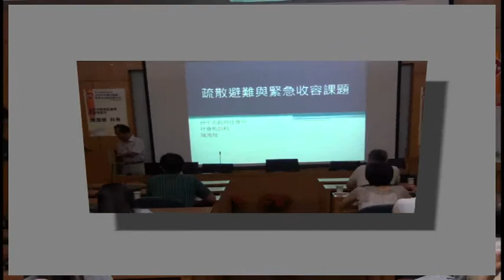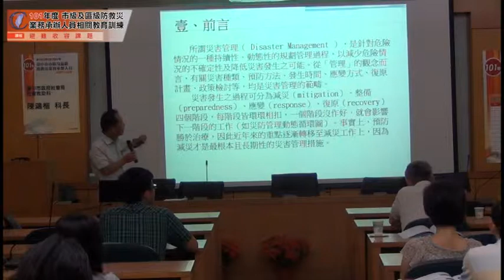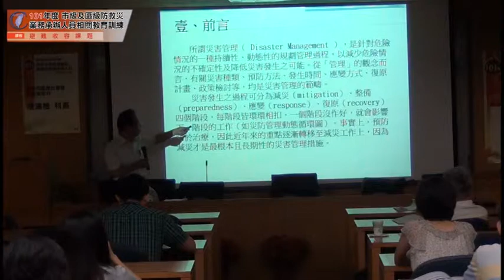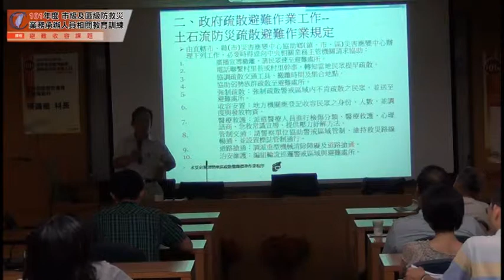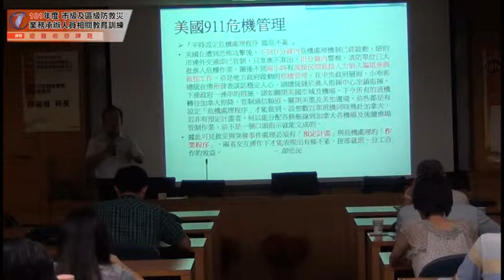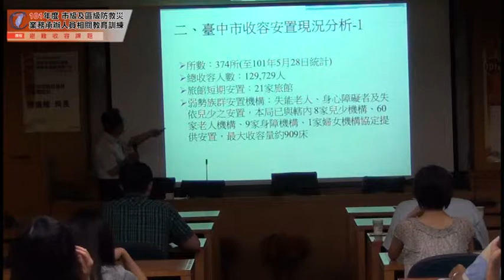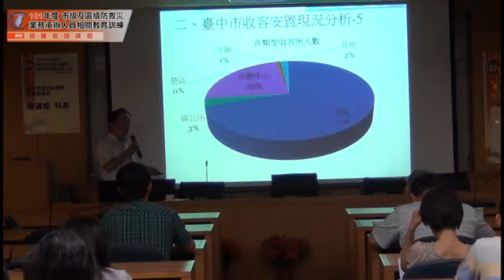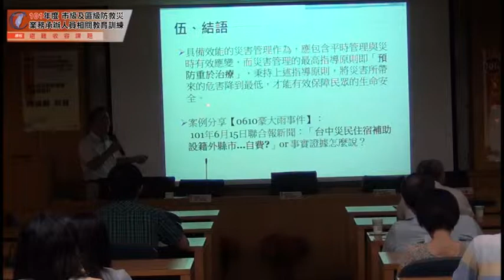101深耕_陳鴻楷-避難收容課題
日　期：民國101年6月26日(二)
名　稱：101年度臺中市市級及區級防救災業務承辦人員相關教育訓練
課　程：避難收容課題
講　師：臺中市政府社會局社會救助科　陳鴻楷科長

主 辦 單 位：臺中市政府消防局
協 辦 單 位：逢甲大學營建及防災研究中心